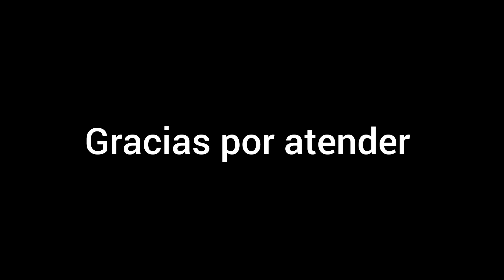Carrera aletas Dafin 50m apnea 24/4/2023